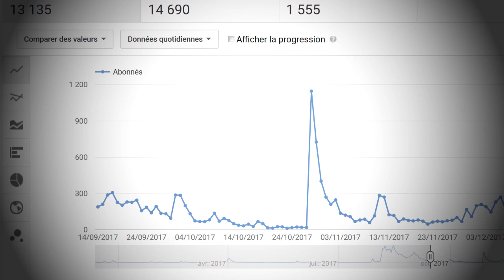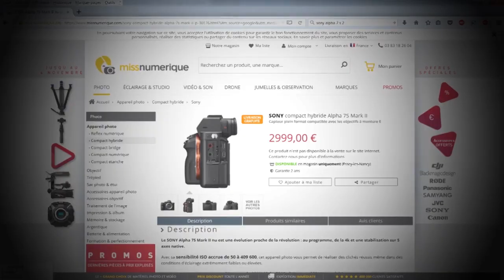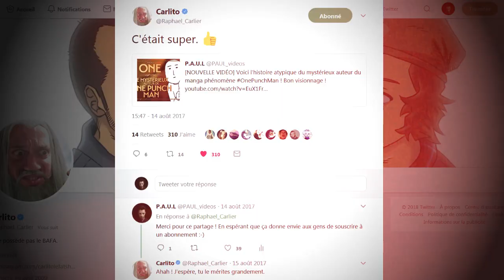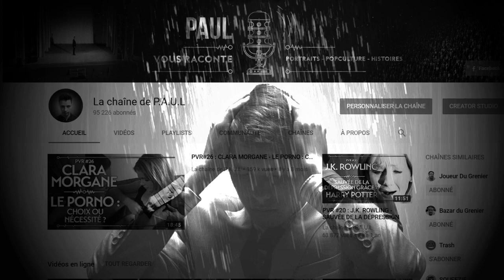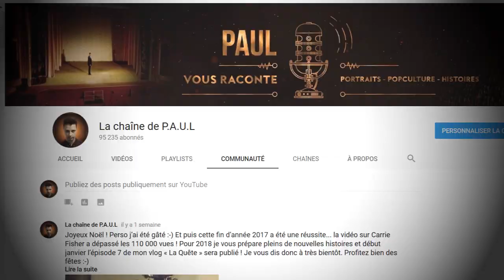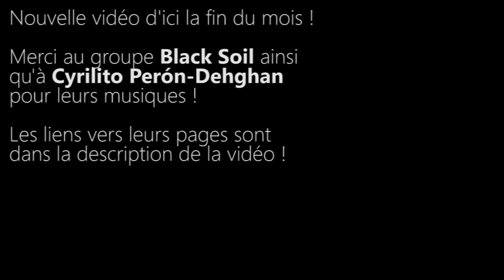Vlog : La Quête#7 : Après 3 années de persévérance, une première réussite !